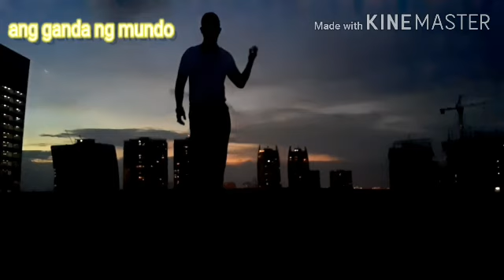"Heal the World " 🌍🌍🌍